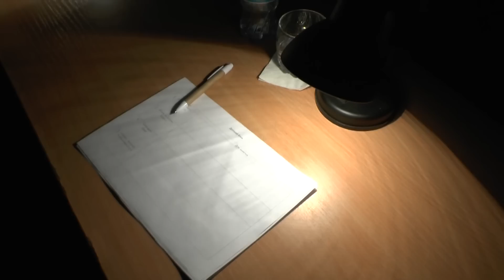Кубок КВН на приз главы города Барабинска 2015